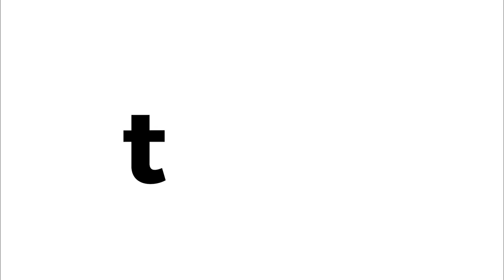Cheesy Enchilada Quinoa Casserole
Our take on a comfort food classic takes everything you love about enchiladas and upgrades it with a healthy-ish twist. With quinoa, ground turkey and fresh veggies, add this casserole to your dinner rotation STAT!